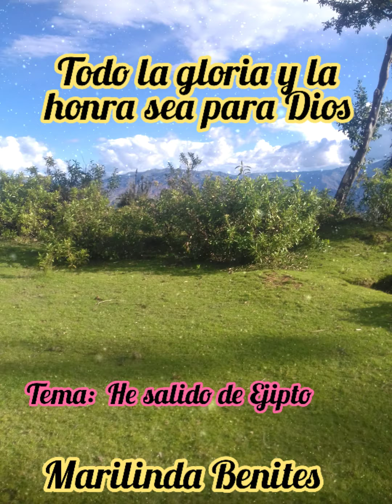Marilinda Benites - He salido de Ejipto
Antes éramos esclavo del enemigo ahora somos libres para adorar a Dios.
Alabanza gravada en vivo en fiesta de pacto en Zapallal - Puente Piedra.